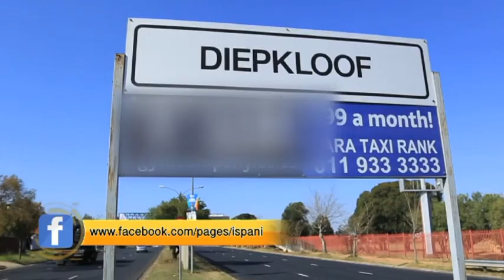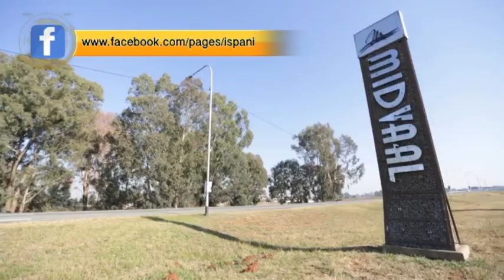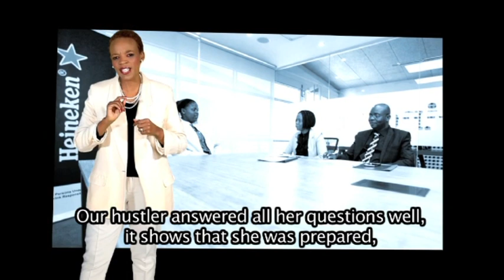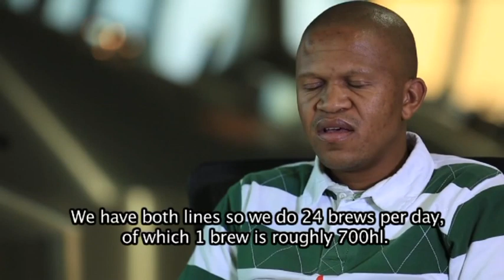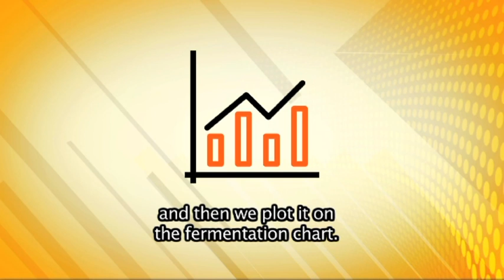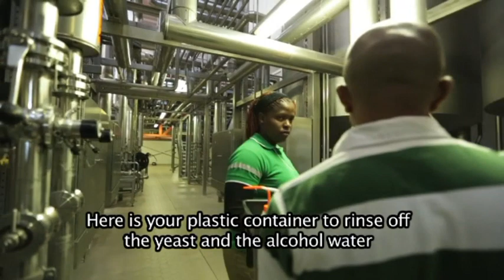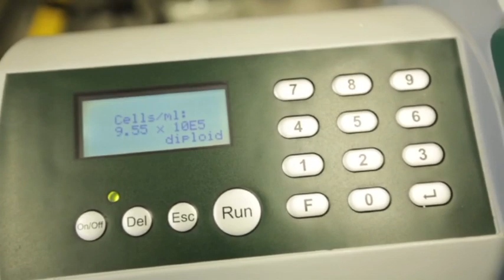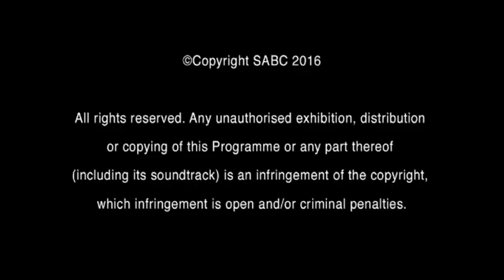iSpani 7 - Episode 18: Cellar operator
iSpani Hustler Nomfundo, first thought that mechanical engineering would be her career calling, but that was before she discovered the world of brewing.  Brewers and cellar operators are essentially practical chemists, who have obtained a suitable degree or diploma. Most breweries place strong emphasis on in-service training after the candidate has obtained the required degree or diploma and Nomfundo is at Sedibeng Breweries to find out if she can put some fizz into in her career plans with the Heineken group.

Catch iSpani Tuesdays at 13:30 on SABC 1. Every episode is repeated Thursdays at 23:00.